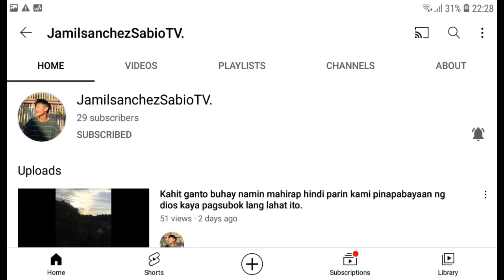CHICKEN MUSHROOM WITH PARMISAN